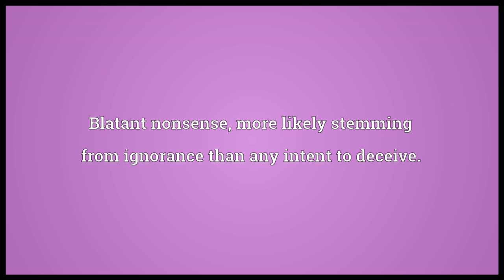Horseshit Meaning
Video shows what horseshit means. Serious harassment or abuse.. Blatant nonsense, more likely stemming from ignorance than any intent to deceive.. bullshit.  horseshit pronunciation. How to pronounce, definition by Wiktionary dictionary. horseshit meaning. Powered by MaryTTS